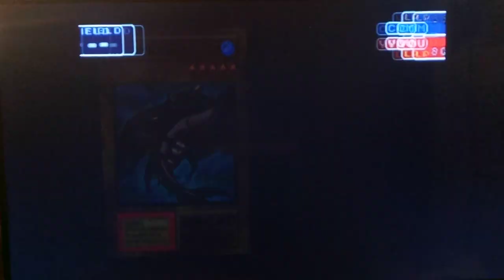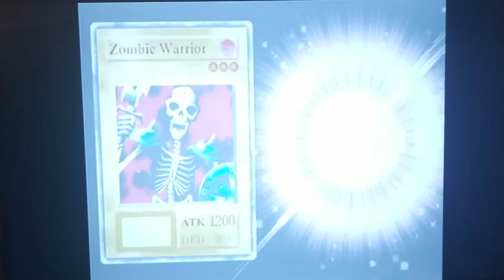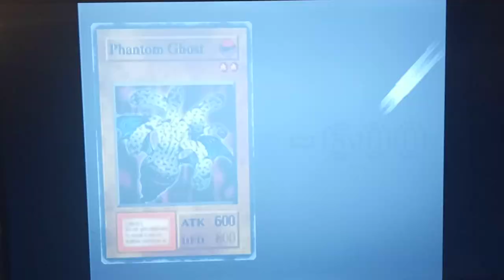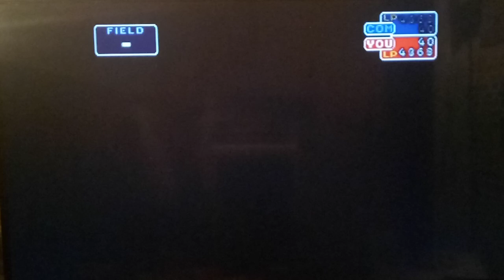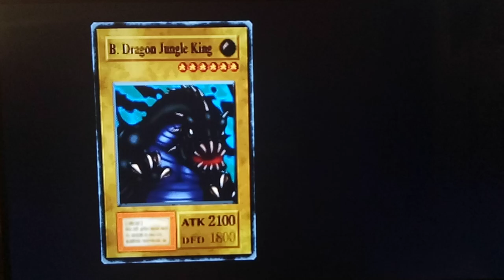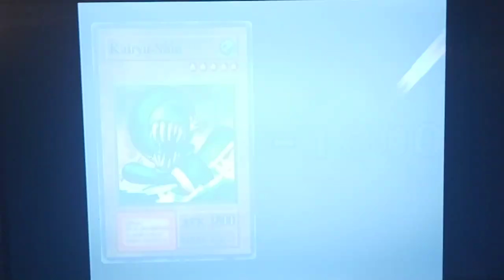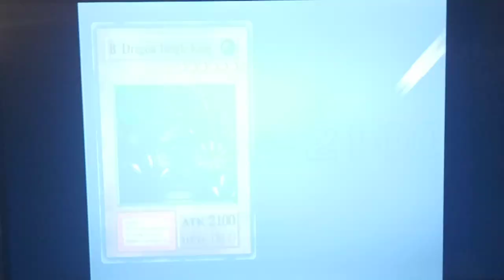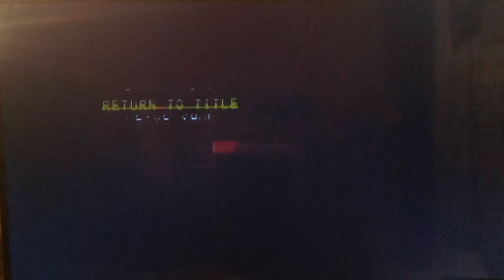Let's Play Yu-Gi-Oh! Forbidden Memories Part 7 - Rage of Kairyu-Shin!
Hey guys, how's it going? In today's episode, we start unlocking the duelists we had before like Teana.  We also duel against Villager 1 and Villager 3 for the first time.  Villager 1 has a pretty weak deck in this game, so I highly recommend unlocking him, if for nothing else to practice fusions with your deck. Later on, we summon a familiar friend who has helped us in another game, and probably one of my favourite Water Yugioh Duel Monsters - Kairyu-Shin :D  Finally, we redo the events of the Festival with Priest Seto and Jono.